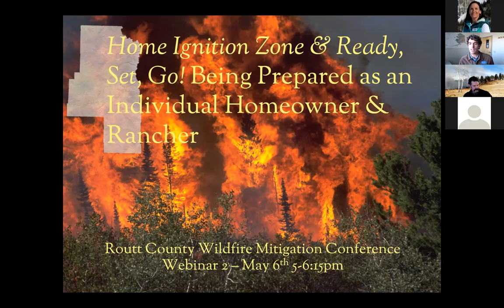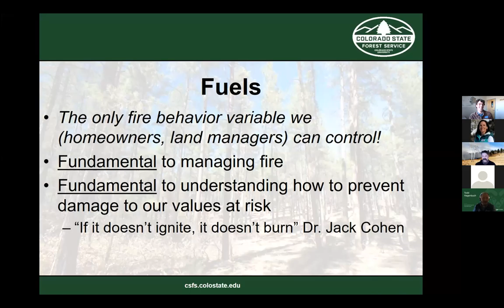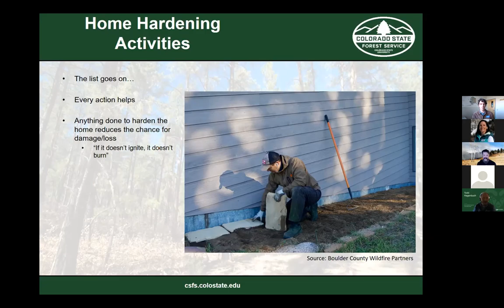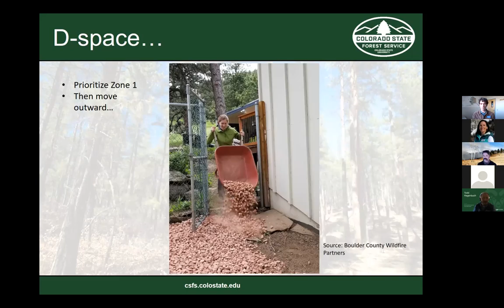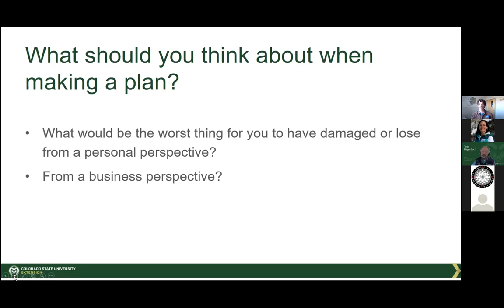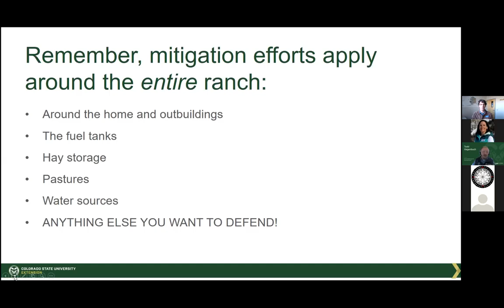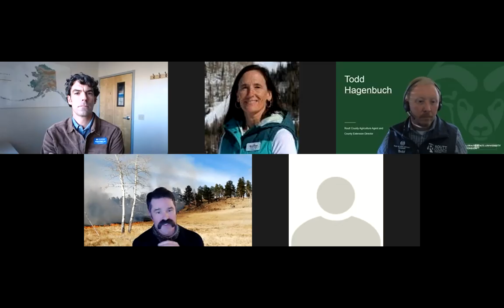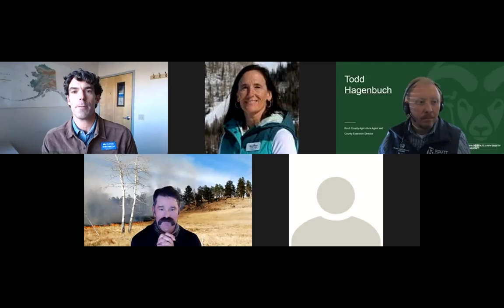2021 Routt County Wildfire Mitigation Council Conference Webinar 2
Home Ignition Zone & Ready, Set, Go – Being Prepared as an Individual Home or Ranch Owner with  Dan Beveridge (CSFS) and Todd Hagenbuch (CSU Ext). Wildfire mitigation starts with YOU as a landowner.  This webinar will  focus on what landowners can do to reduce wildfire risk around their property. Detailed information will be provided on the Home Ignition Zone/Defensible space concepts and how to get ready to evacuate in the event of a wildfire.